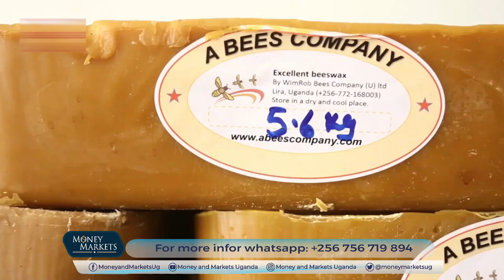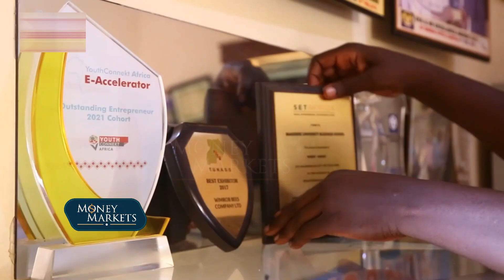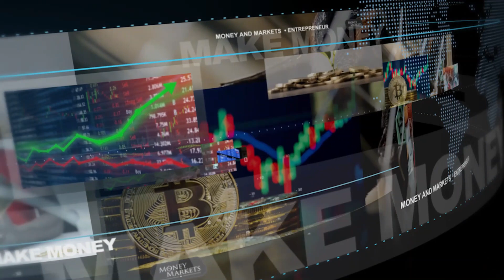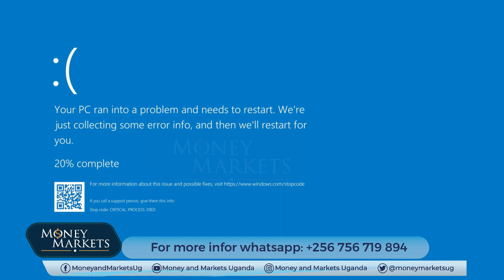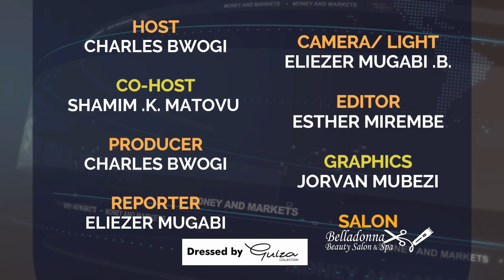Money&Markets S21 Ep13 Seg2